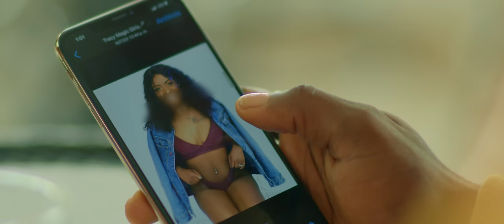TRACY MAGIC GIRLS - "Desizyon" official VIDEO!